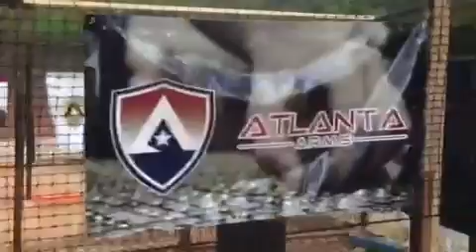Area 6 championship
Won this house stage, had a great stage plan on transitions!